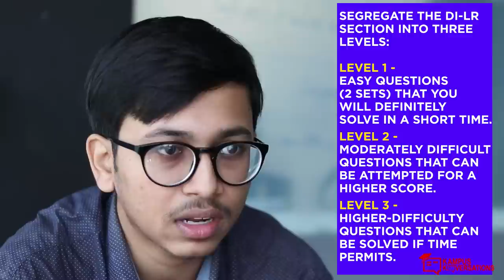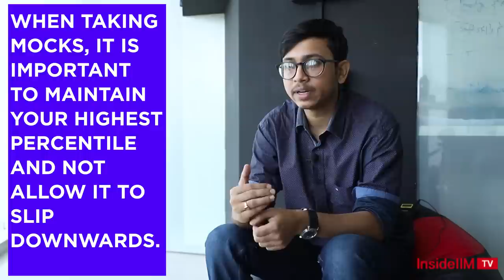'Don't Overhype CAT!' - Tips To Score 99 Percentile In CAT From A 99.55 Percentiler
CAT is a tough nut to crack, and it takes a well-organised strategy and a bucket load of determination to crack the exam. So what kind of strategy would a CAT topper recommend that can help aspirants get a 99 percentile score? In this video, we speak with someone who scored well over 99 percentile in CAT 2018 and got into one of India's elite business schools. If you're looking for tips from a CAT topper to crack the DI-LR section and improve your mock test scores, then you don't want to miss this video!

When Himanish Sinhababu took his first mock test, it was a disaster - he managed only an 80 percentile score, but he instantly knew where he stood in terms of his preparation. He attempted CAT 2016 and did well, but decided to re-take the exam after gaining a certain amount of work experience. He then took CAT 2018 and scored a whopping 99.55th percentile score which got him calls from the top IIMs and other elite B-schools! Even though he had been preparing hard, this was an unexpected result for Himanish, and he was beside himself. So how did he do it?

In this video, Himanish shares some crucial tips that range from a detailed account of how he managed to strengthen his weak area - the DI LR section, to how he spent hours together analysing mock tests and extracting a tonne of value from each mock he took. He shares excellent in-depth mock test analysis tips and shares with us how he kept himself motivated throughout his CAT journey.

These 15 minutes are packed with a tonne of insights from someone who scored 99.5+ percentile in CAT 2018, and if you're preparing for the CAT exam, then these tips are bound to help you improve your preparation and test-taking strategy. Don't miss this!

1. Before starting your CAT preparation, take a mock test. This will help you understand exactly where you stand in terms of your preparation. It is also an indication of the lowest percentile score you are likely to get in the real test!
2. Don't trade-off accuracy for the number of attempts. Even if your number of attempts is low, maintain at least 85-100% accuracy, and you will see a significant improvement in your scores.
3. If you're struggling with the DI-LR section, spend the first 7-8 minutes of the section to select the sets that you are sure you will solve. This will help you maximise your score in the section! Just solving 3-4 sets completely or 16 questions overall in this section can easily fetch you a 99+ percentile score.
4. If you're struggling with the VA-RC section, spend a lot of time reading from a variety of sources. This will help you comprehend passages better, and will also help you increase your reading speed!
5. The number of mock tests you take and analyse is directly proportional to how confident you are during the actual exam. Analyse each mock test by comparing the time spent per question by you with that of the topper(s), as well as by solving the unattempted and incorrectly answered questions - first, without a timer, and then with one.

Himanish is an Engineer from Jadavpur University. The following is his academic profile:

10th/12th/Graduation - 91.60/93.40/8.12

Himanish scored 99.55 percentile in CAT 2018. The following is his overall CAT 2018 performance:

OA/VA-RC/DI-LR/QA - 99.55/98.13/96.96/99.50

Himanish is currently pursuing his dream of a Supply Chain Management career and is a student at NITIE Mumbai - one of India's top management institutes and a gem for GEMs.

How I Cracked CAT In My Fourth Attempt And Made It To IIM B | Swayam Tibrewal, CAT 99.12 Percentiler

IIM Ahmedabad Student And CAT 99.86 Percentiler’s Tips To Crack CAT 2019

How 99+ Percentilers Prepare For CAT – Tips By Divyansh Gupta, IIM Indore, CAT 99.92 Percentiler